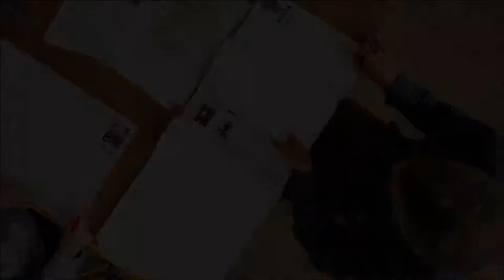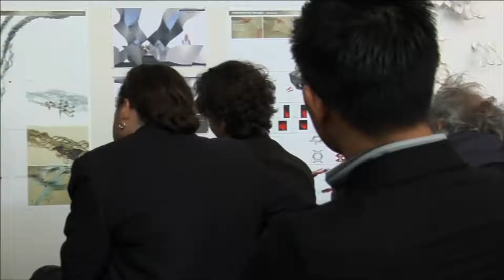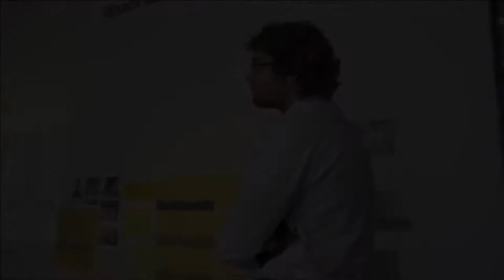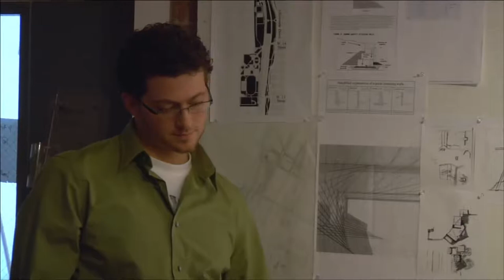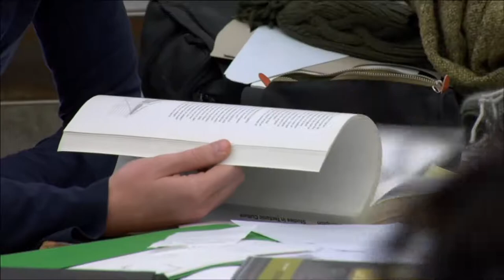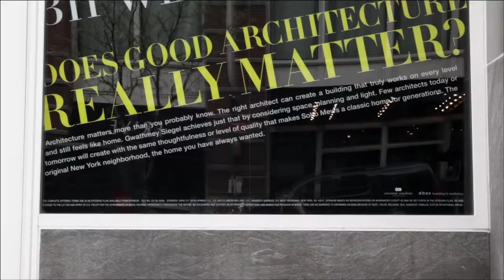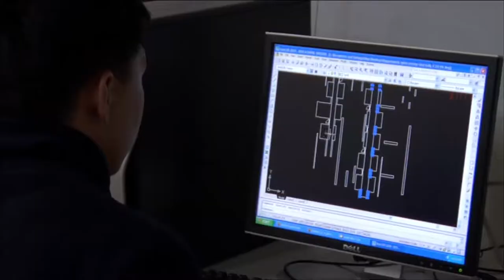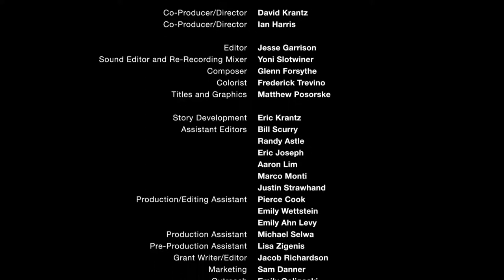Archiculture a documentary film that explores the architectural studio full 25 min film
Archiculture takes a thoughtful, yet critical look at the architectural studio. The 25-minute film offers a unique glimpse into the world of studio-based, design education through the eyes of a group of students finishing their final design projects. Interviews with leading professionals, historians and educators help create crucial dialog around the key issues faced by this unique teaching methodology and the built environment these future architects will create.

Starring:
Mollie Claypool
Alanna Jaworski
Dionysios Neofitidis
Mike Toste
Giancarlo Tramontozzi

Including Interviews with:
Shigeru Ban - Shigeru Ban Architects
Matthew Berman - Workshop APD
Phil Bernstein - VP Autodesk
Joe Brown - CIO AECOM
David Byrne - Musician/Artist
Annie Choi - Author/Critic
Maurice Cox - Professor/NEA
Ken Frampton - Historian/Professor
Terry Heinlein - TGH Architect
Ted Landsmark - President BAC
Thom Mayne - Morphosis
Mary Woods - Historian/Professor

Credits:
Co-Producer/Director - David Krantz & Ian Harris
Editor - Jesse Garrison
Sound Editor and Re-Recording Mixer - Yoni Slotwiner
Composer - Glenn Forsythe
Colorist - Frederick Trevino
Titles and Graphics - Matthew Posorske
Story Development - Eric Krantz
Assistant Editors - Bill Scurry, Randy Astle, Eric Joseph, Aaron Lim, Marco Monti & Justin Strawhand
Production/Editing Assistants - Pierce Cook, Emily Wettstein & Emily Ahn Levy
Production Assistant - Michael Selwa
Pre-Production Assistant - Lisa Zigenis
Grant Writer/Editor - Jacob Richardson
Marketing - Sam Danner
Outreach - Emily Goligoski & Barbie Steffen
Public Relations - Whitney Sterling & Julie Fallin
Website Consultant - Doug Havens
Legal Services - George M. Rush
Executive Producer - AECOM